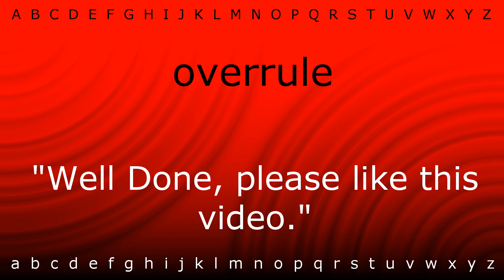How to pronounce 'overrule' with Zira.mp4